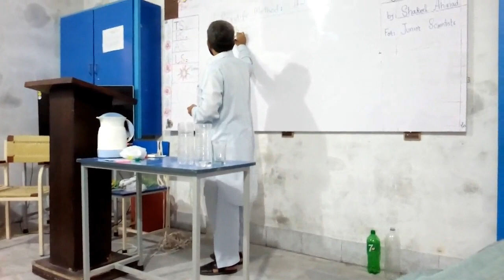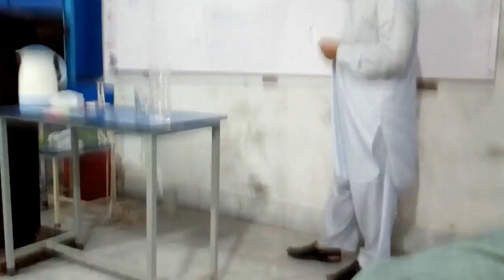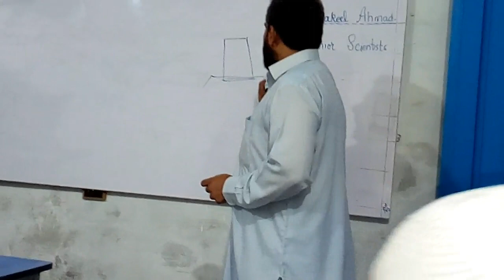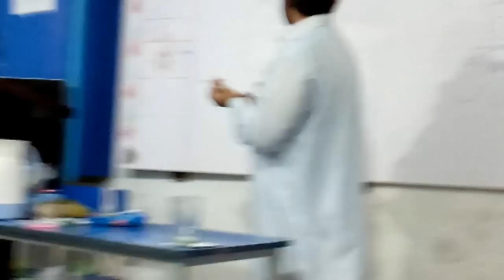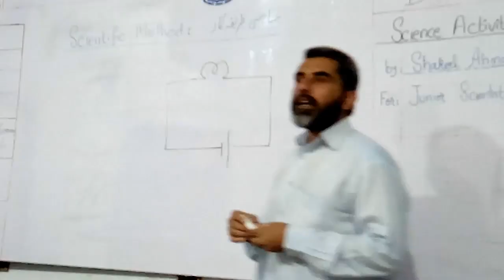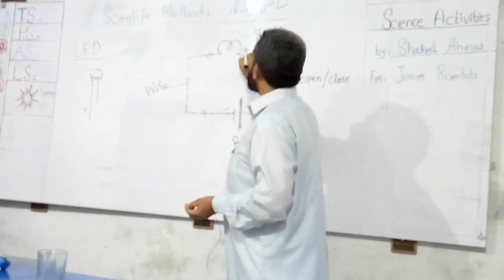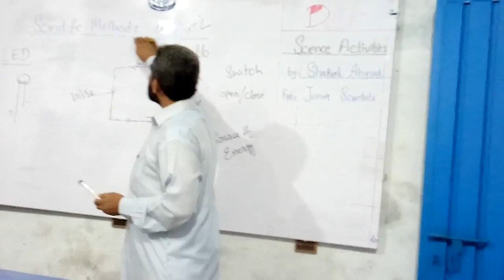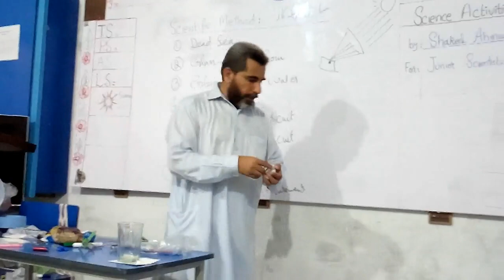science activities for kids 2018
science activities for young scientists.
simple activities makes science fun and easy for learning.